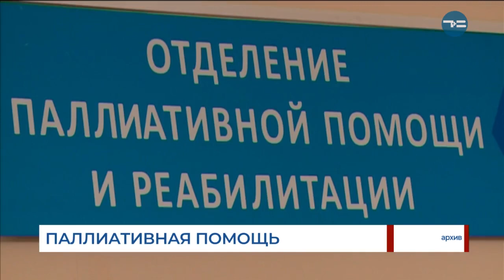Паллиативная помощь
Тюменская область в два раза увеличила финансирование на приобретение препаратов для тяжелобольных пациентов с онкопатологией. Лекарства закупят на сумму более 30 миллионов рублей. Это будут современные препараты, и не только инъекционные формы. Андрей Кудряков, главный врач центра «Медицинский город»: «Лекарственные средства, не требующие введения с помощью шприца, гораздо удобнее для пациента. И длительность применения одного этого пластыря может быть до 3-5 дней»
Инновационные лекарства поступят и для пациентов тюменского хосписа. На этой неделе тема открытия новых таких центров поднималась и на федеральном уровне. Землю под строительство хосписов в России, возможно, будут давать бесплатно.